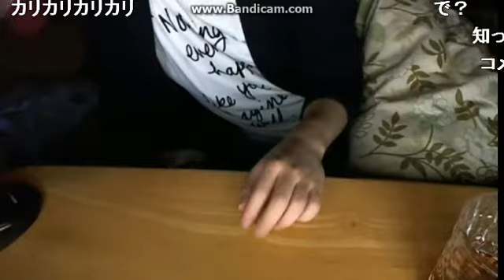ニコ生 関慎吾 負けまくってまじ卍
リスナーの死ねコメントで激怒